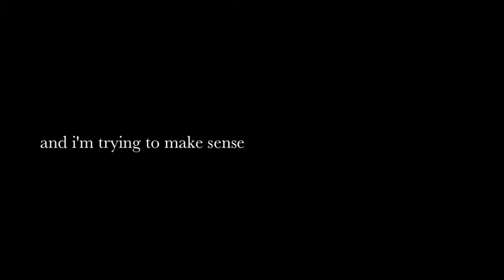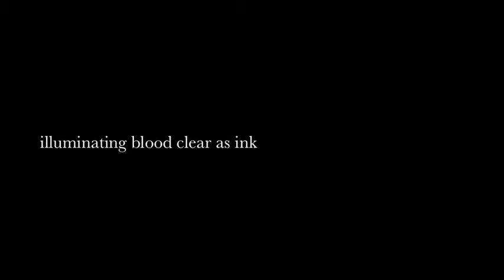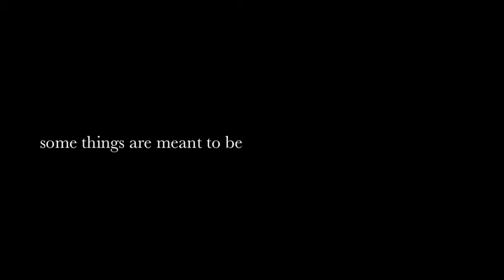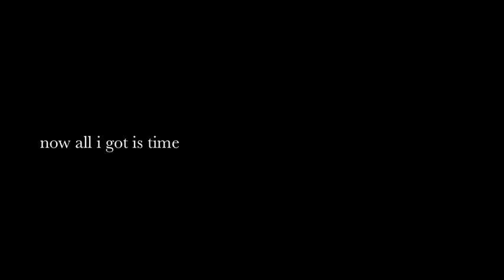Chris Koza - "Scorpion Honey"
"Scorpion Honey" from The Dark, Delirious Morning

climb over the rockies dusted in snow
look down on the desert melting through the road
the coyotes shriek the vultures appear
bartenders at the palisades stay open

scorpion honey pour one more for me
until this fever bends I'm trying to make sense
from madness - its going to take some time
now all I got is time and scorpion honey

these mountain town saloons have ghosts in their rooms
the hallway dark and wreaking moonlight and old perfume
a shattered chandalier breaks the night
illuminating blood as clear as ink still spilling

scorpion honey goes down easy
an honest medium trying to make sense

some things are meant to be kept under the dirt
be careful when digging around in the earth

there is only distraction
where death goes death follows
like a tumbling weed spreading it's seed

scorpion honey got the better of me
pull that bottle down I'm trying to make sense
from madness - it's going to take some time